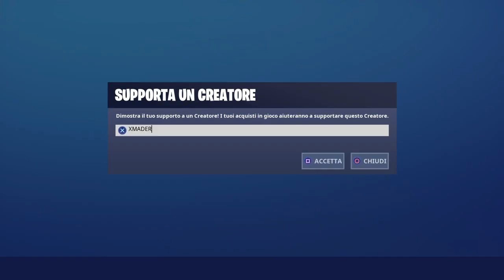MI FINGO NABBO PER FARMI TRUFFARE...[SALVA IL MONDO]